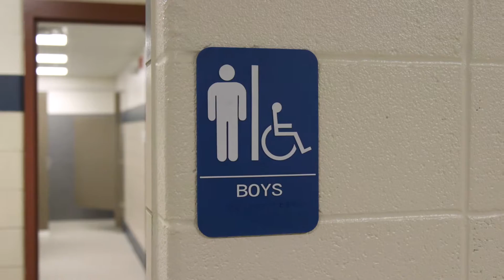NYC Schools Recycle Inefficient Toilets Using JOC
An initiative led by New York City's Department of Environmental Protection aims at restoring the oyster population in the Delaware Watershed, by taking old, inefficient toilets from New York City public schools and creating beds to help grow 50,000 oysters. About 5,000 old toilets are removed from the schools, broken down, cleaned and reused for their porcelain - a productive bed for oysters. In addition to the oyster reef restoration project, the porcelain from the toilets is also being used in right of way bioswales.

The toilets removed from the public schools are being replaced with more water-efficient toilets that are estimated to save up to 4 million gallons of water per day. Gordian is proud to be involved in this project.